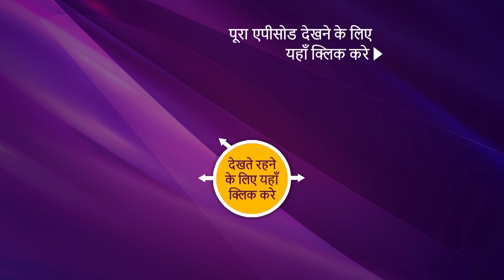Superstar Singer | Ep 1 | And The Hunt Begins | 29th June, 2019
Episode 1: And The Hunt Begins
In the opening episode of Superstar Singer, we see the efforts and the hard work of the captains they put in the search of the kids all over India and bring the versatile and incomparable talents on the stage of Superstar Singer.